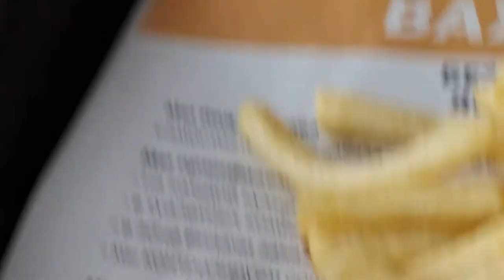FEEDING BIRD IN McDONALDS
Feeding the bird